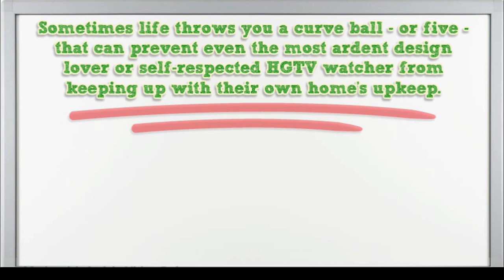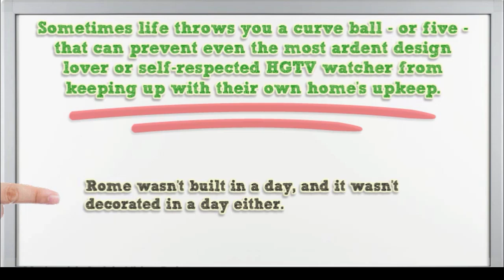DIY Crafts - Home Decorations & Interior Design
Looking for a productive and conducive hobby? If yes, you can always choose one from the numerous do-it-yourself (DIY) hobbies in the market.

Hobbies are not solely limited on doing needlework, cooking, sports or artworks, but you can also consider DIY crafts as your hobby. Individuals should not waste their spare time doing nothing or wasting on unimportant activities to while their time, but should have a productive and worthwhile task that they can learn.